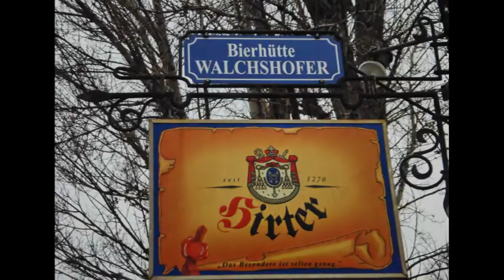Klosterneuburg houses along the Danube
amazing video -  November-27-2012 Klosterneuburg houses along the Danube